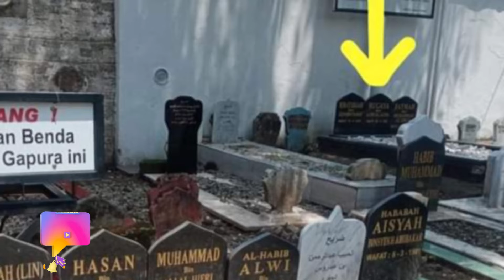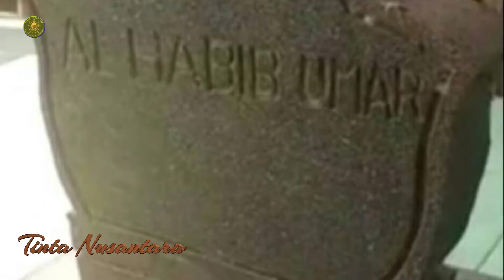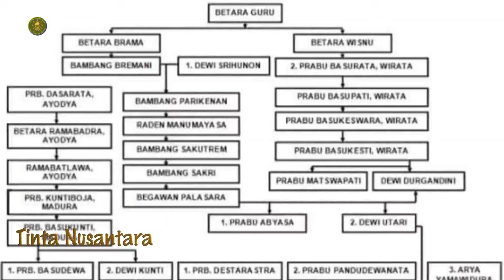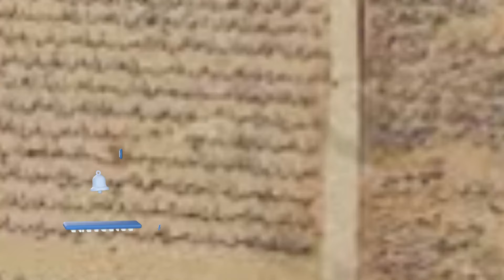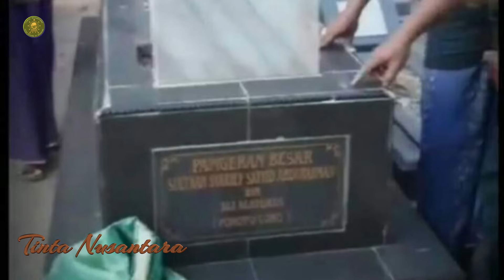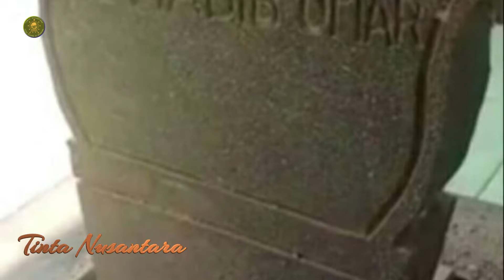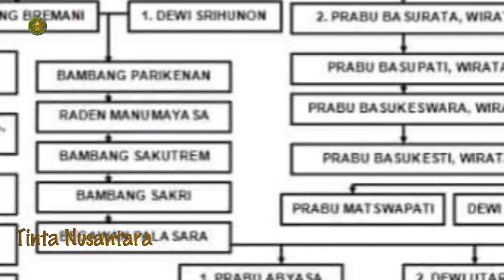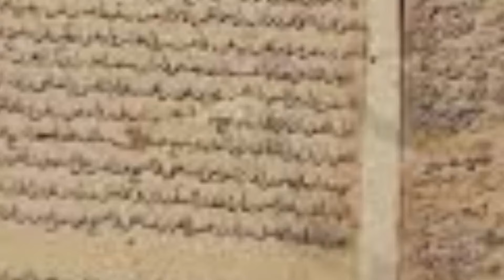Pembelokan Sejarah dan Pemalsuan Makam | Rabithah Alawiyah Wajib dibubarkan Tinta Nusantara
Pembelokan Sejarah dan Pemalsuan Makam Rabithah Alawiyah Wajib dibubarkan
selamat menyaksikan.

Fenomena kuburan diklaim sepihak oleh oknum keturunan Ba’Alawi menggugah nalar saya, untuk memahami validitas makam dengan beberapa pendekatan. Klaim itu bisa dibantah dengan mempertanyakan dokumen tentang makam tersebut.
Tidak berdasarkan kebencian pada orang atau kelompok tertentu, tapi ini murni menyuarakan kebenaran pada publik, bahwa hal yang disepelekan itu terkadang jadi penyesalan di masa depan jika tidak diselesaikan sekarang.
Kalau kondisi seperti ini terus menerus ( klaim dan pembelokan sejarah), tanpa ada yang mau mengklarifikasi lewat ucapan atau tulisan, kelak identitas bangsa dan kesejarahan leluhur kita hilang dari catatan, hilang dari fakta karena ditimbun oleh penipuan yang didiamkan akibat sami’na wa atho’na yang salah kaprah. Biarpun klaim dzuriyat Rosul, tapi kalau menipu ya tetap disebut penipu.
Terus terang ini kegelisahan saya ketika sejarah bangsa kita dibelok-belokkan, ketika mereka paham bahwa generasi milenial masih abai akan sejarah leluhurnya. Ironi dan menyedihkan kelakuan oknum-oknum Ba’lawi yang tidak bertanggung jawab ini, justru dibela oleh oknum kiai yang hanya punya dalih cinta ahli bait. Soal cinta ahli bait itu sudah jelas, dan kita pun sudah lakukan itu.
Abad 16 hingga abad 17 masehi, makam-makam sultan, para ksatria, ulama dan tokoh sejarah masih dipengaruhi peradaban Persia ( kini Iran ) dari jalur Gujarat, Champa dan Pasai, ini jadi dasar identifikasi kita bahwa tidak ada unsur peradaban Yaman di abad itu. Jika ada makam-makam, lalu diklaim sebagai orang yang mati berasal dari Yaman tentu bertentangan dengan relief batu nisannya.
Saat memasuki abad 18 dan 19 masehi, bangsa Yaman memasuki Nusantara, dan ini jadi penanda bahwa pada abad tersebut banyak kesimpangsiuran soal makam. Karena itu dalih untuk membantahnya itu adalah dokumen makam, jika dokumen tidak menjelaskan identitas ahli kuburnya wajib kita tolak, dan itu jelas penipuan.
Dokumen itu antara lain riwayat orang yang di kubur tersebut, keterangan kehidupannya, atau jejak sejarah dan peninggalannya, dan bila perlu saksi dan arsip sejarah lewat surat undangan menyolatkan jenazah yang biasanya ditulis dengan Jawa Pegon, dan arsip itu memang ada, bahkan oleh pemerintah kolonial Belanda hal sepele itu disimpan rapih.
Ini peringatan bagi kita, agar jangan terlena oleh figur besar dan sangat mulia itu tetapi mendiamkan klaim dan pembelokan atas figur sejarah. Dalam hal ini perlu sikap seimbang dan titik berat pada fakta kebenaran. Jika salah bilang salah, jika itu benar katakan itu benar.